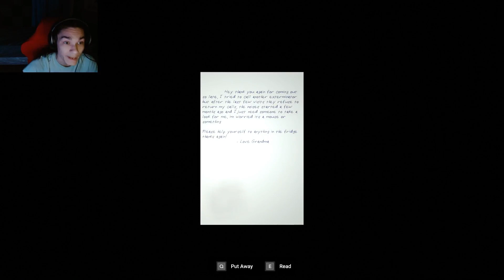A SCARY MONSTER IN THE HOUSE | Inside The Walls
Hello everybody TheRepublicGamer here and in todays video i will be playing a horror game called Inside The Walls. I was exploring this haunted house during the night, But i wasn't alone and some creature is watching me in every corner... Anyways enjoy the video...

Horror Outro ➤ Fourward Fury Ravager Remix
Regular Outro ➤ Accordion Dramatic music and Crazy la paint 2.5 (Mash up mix music) and Eroded Sun Remix